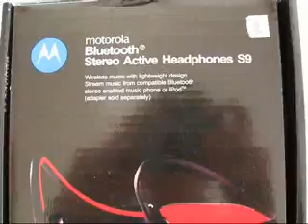ML 31805776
Video Migrado